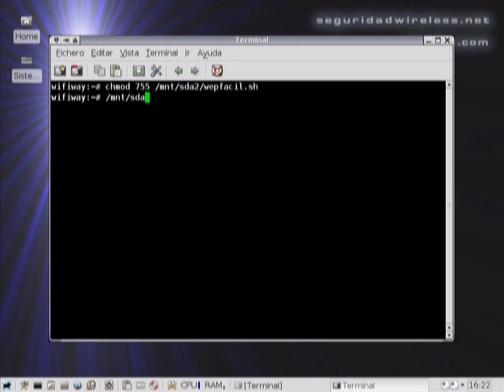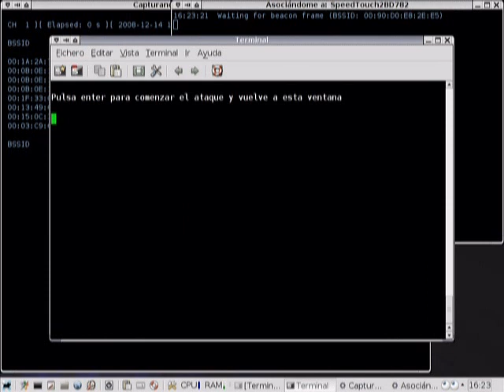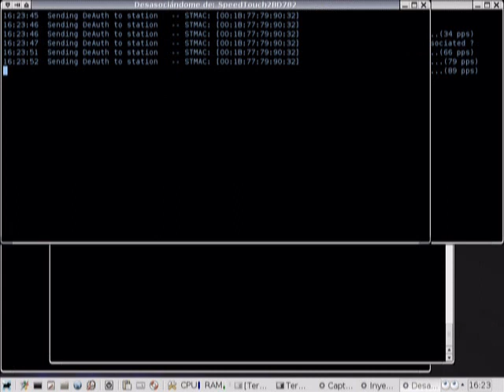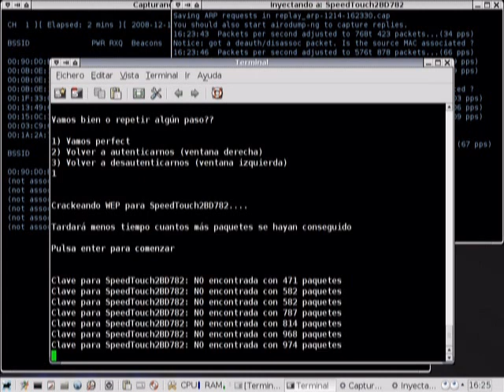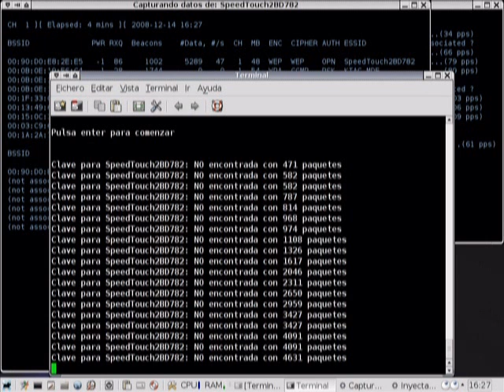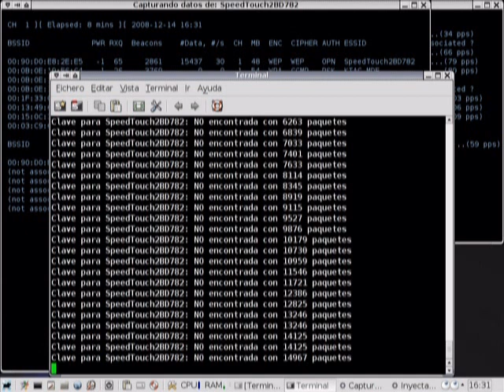Conseguir la contraseña de redes wifi con cifrado WEP - Script automático - Wifiway 0.8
Video demostrativo de un script automático para conseguir las contraseñas de redes wifi con cifrado WEP en el sistema operativo Wifiway 0.8.